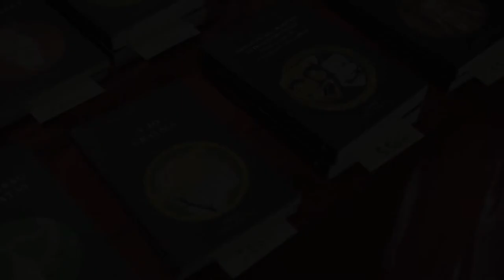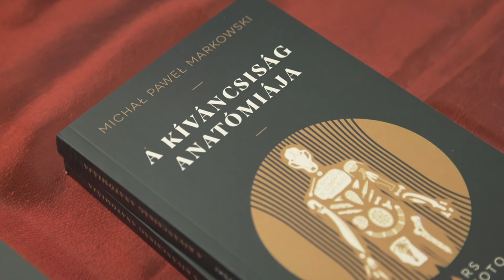Pars pro toto sorozat – Michał Paweł Markowski: A kíváncsiság anatómiája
Az MMA Kiadó Pars pro toto c. sorozat új kötetei a Pesti Vigadóban kerültek bemutatásra. Michał Paweł Markowski: A kíváncsiság anatómiája című kötet fordítójával, Szathmáry Istvánnal Falusi Márton beszélgetett.